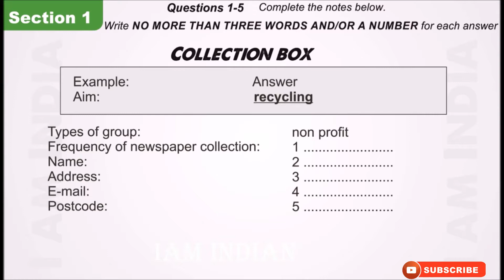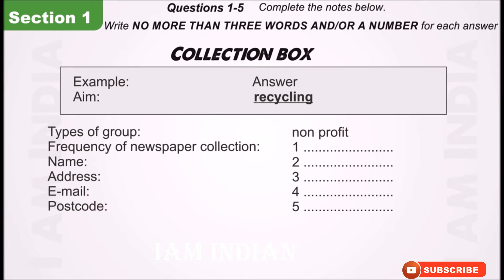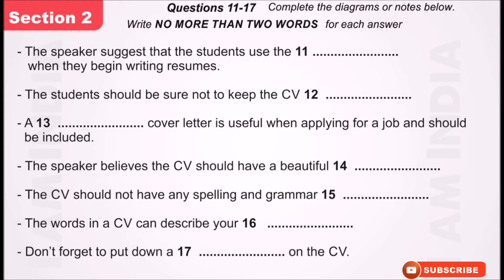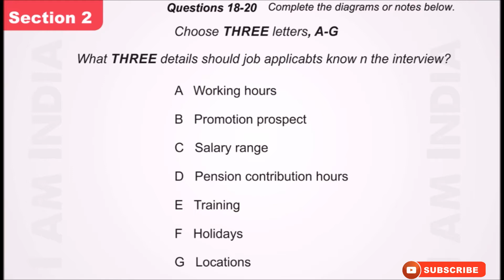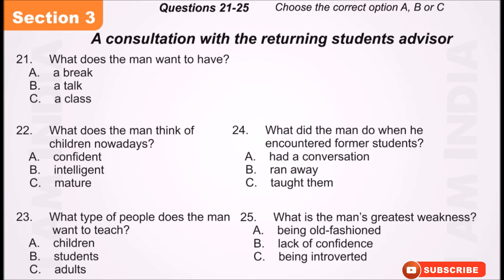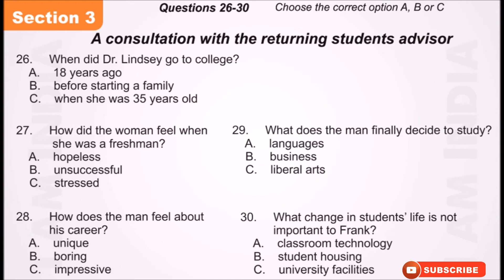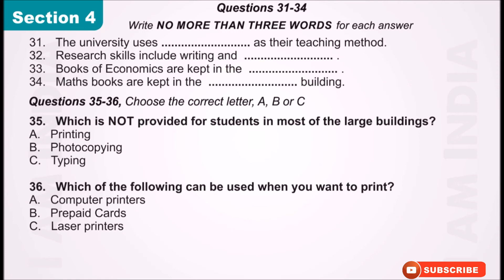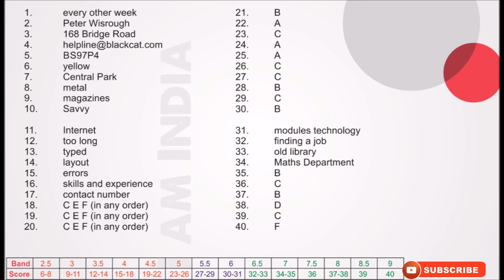IELTS LISTENING PRACTICE TEST 2018 WITH ANSWERS | 05.25.2018 (आईईएलटीएस टेस्ट 2018)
IELTS Listening Practice Test with answers - 25TH MAY 2018
IELTS Listening Practice Test with answers - 3rd June 2018

The IELTS Listening Test.  Give at least 100 practice test before appearing for an IELTS Exam because i helps you in improving your listening skill and overall band.

In the actual test you will be given the following instructions:

write your name and candidate number in the spaces at the top of this page listen to the instructions for each part of the paper carefully answer all the questions while you are listening, write your answers on the question paper you will have 10 minutes at the end of the test to copy your answers onto the separate answer sheet; use a pencil.

IELTS Listening Test March 2018, April 2018 and May 2018

To know more:
'IELTS has four parts – Listening (30 minutes), Reading (60 minutes), Writing (60 minutes) and Speaking (11–14 minutes). The total test time is 2 hours and 45 minutes. The Listening, Reading and Writing tests are done in one sitting. The Speaking test may be on the same day or up to seven days before or after the other tests.

The Official Cambridge Guide To Ielts

Cambridge English: IELTS 11 General Training with Answers (With Audio CD)

Cambridge Vocabulary for Ielts with Answers and Audio CD (South Asian Edition)

Barron`s IELTS (2 CD Free)

Cambridge Grammar for Ielts with Answers and Audio CD

Amazon Kindle

The International English Language Testing System, or IELTS, is an international standardized test of English language proficiency for non-native English language speakers. Wikipedia
Countries / regions: More than 1,200 test centres in over 140 countries.
Score / grade validity: 2 years
Score / grade range: 0 to 9, in 0.5 band increments
Annual number of test takers: Over 3 million in 2017.
Scores / grades used by: More than 10,000 colleges, agencies and other institutions in over 140 countries.
Knowledge / skills tested: Listening, reading, writing and speaking of the English language
Purpose: To assess the English language proficiency of non-native English speakers